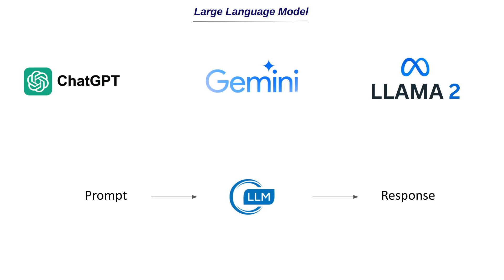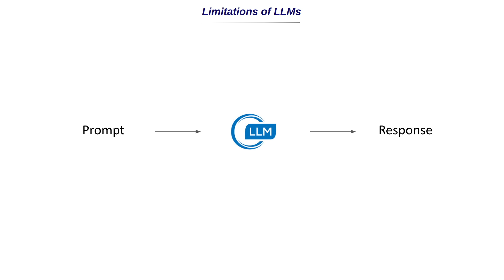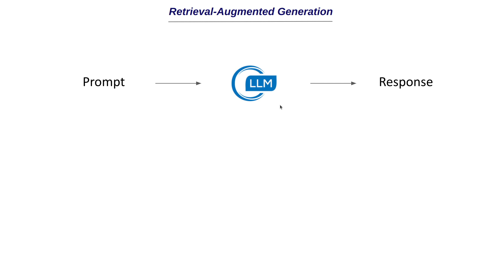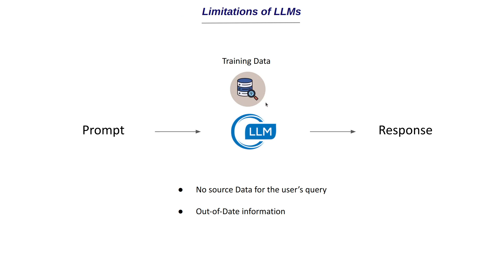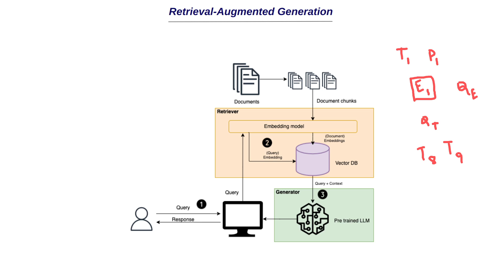Retrieval Augmented Generation (RAG) Explained | LLM | Gen AI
Complete Generative AI Course for Beginners Hi! I will be conducting one-on-one discussion with all channel members. Checkout the perks and Join membership if interested Dive into the fascinating world of Retrieval Augmented Generation (RAG) in this comprehensive guide! Learn how RAG combines the power of language models with external knowledge bases to enhance AI's understanding and response capabilities.

Hello everyone! I am setting up a donation campaign for my YouTube Channel. If you like my videos and wish to support me financially, you can donate through the following means:

From India 👉 UPI ID : siddhardhselvam2317@oksbi

Let's build a Community of Machine Learning experts!

I am making a "Hands-on Machine Learning Course with Python" in YouTube. I'll be posting 3 videos per week: Monday Evening; Wednesday Evening; Friday Evening.

Getting error in any of the codes that I have explained?